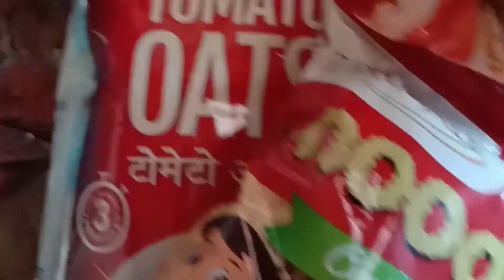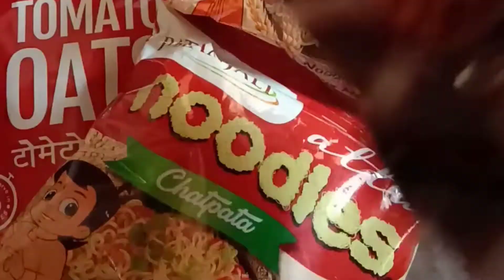Kaal Phir Se hospital jaana padega Vlogs with DSlife is beautiful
We will be going to the hospital tomorrow Vlogs with DSlife is beautiful